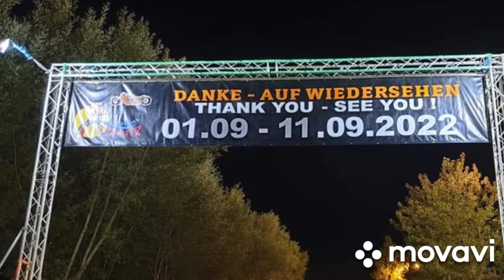Harley Davidson Treffen 2021 - Faaker see - 05.09.2021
Harley Davidson Treffen 2021 - Faak Am See - 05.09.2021